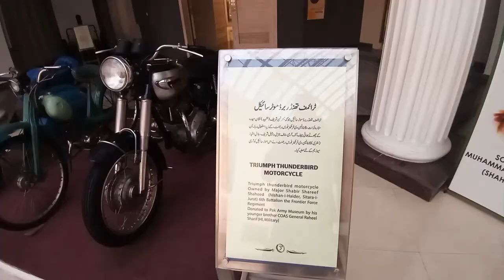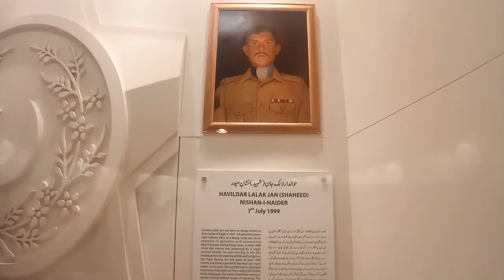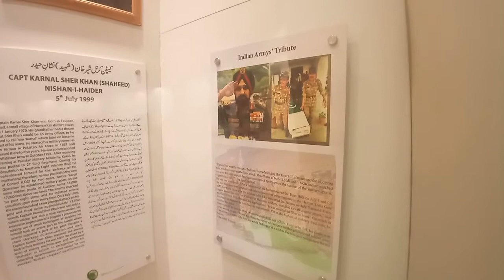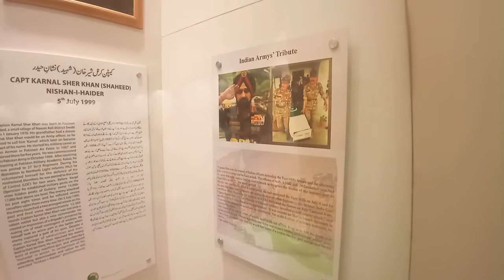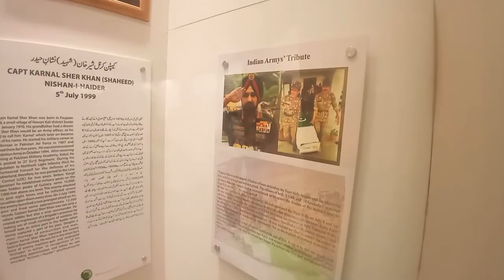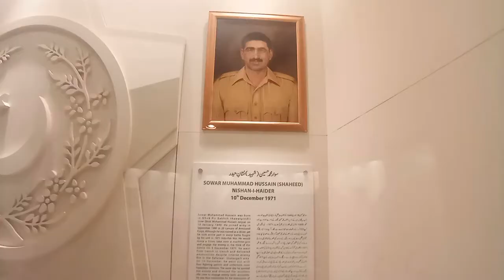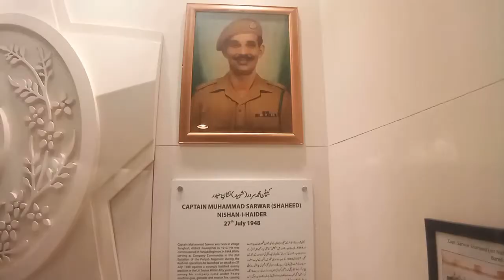Holders of NISHAN E HAIDER | Pakistan Armed forces | Army museum Rawalpindi.